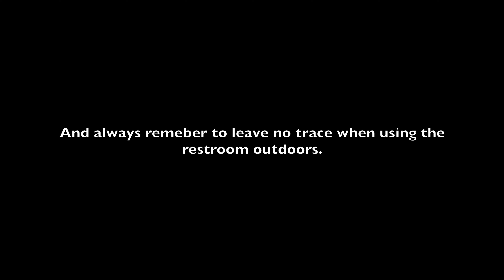My Camp Bathroom Setup // Short Film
How I go to the bathroom when camping:

For the record, I don't actually use the Snow Peak Pile Driver as a toilet paper stand, but you know what, it actually worked pretty well. Instead of talking about the toilet in detail, I decided just to write about it down below. I also included all the products I use related to the topic.

We've had this toilet for over a year now and it has been fantastic! Setup is incredibly quick, it's stable, and I find the height to be just right. If I had one complaint, I'd say putting away the legs could be easier, especially in cold weather. Basically, the plastic is pretty stiff and you have to bend it to click the legs in. After a few times it's pretty straightforward, but I remember the first few tries being a struggle. Fortunately, set up is a breeze, which is what really counts when you gotta go! For this toilet, we opt for regular kitchen bags, and depending on where we're camping, we either pack it out or dispose of the waste properly in a hole. We always pack out all of our toilet paper and wipes.

It's a shovel that folds and it seems quite durable! Used it many times in a variety of grounds and it has always worked great!

Perfect for two rolls of TP and two packs of wipes. Also keep the trash bags and Snow Peak Magazine in there as well. We keep this container in the car with us on longer drives as well, and it has been very convenient!

Perfect side table that I use for just about everything. A must have piece of gear!

Husky 5-Gal Professional Duty Waterproof Storage Container

The name says it all; it's clearly designed to to store some Professional Doody. Seriously though, this is a great trash can and the rubber seal seems to help keep out the trash smell.

Please remember to always leave no trace when spending time outdoors.